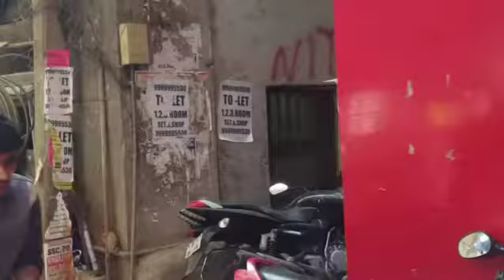Barrio en Nueva Dalhi, India 2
Caminando por un barrio en Nueva Delhi